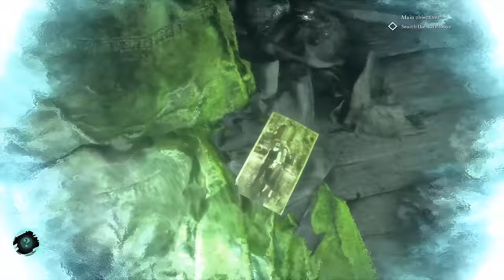Let's Play Call of Cthulhu (#3) - Fancy Texas Chainsaw Masscre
On this episode of Let's Play Call of Cthulhu we enable our Sherlock Holmes vision, Officer Bradley helps us out, and we see the Hawkins Mansion.

Wiki-scription:

Call of Cthulhu is a role-playing survival horror video game developed by Cyanide and published by Focus Home Interactive for Microsoft Windows, PlayStation 4 and Xbox One. The game features a semi-open world environment and incorporates themes of Lovecraftian and psychological horror into a story which includes elements of investigation and stealth. It is inspired by H. P. Lovecraft's short story "The Call of Cthulhu", while also being an adaptation of the 1981 role-playing game of the same title.

►Thanks to my Patrons:

Calaen Suarez
Tori
Evan Brynne
Cesar Zamudio
Virus_Ghost
Erik Fleischer
Magnus Öhman
Ted Brown
Chelsie Bartoszek
Chris Croft
Verovet
cody drewiega
Brian Goble
daniel gribik
Lady Daerunia
Henrik
Miguel Santos
Daniel Wilson
Acebounty
Fitness To Cosplay
Joy C.
Knathaniel C
A sudden absence of bees
jman4747
Dhumina
Kyle Smith
Phoinix
Antonio de la Vega de León
ML
Pierre Galin
Minsya
Joseph Coco
Jackie
LudvigW
Demi Frost